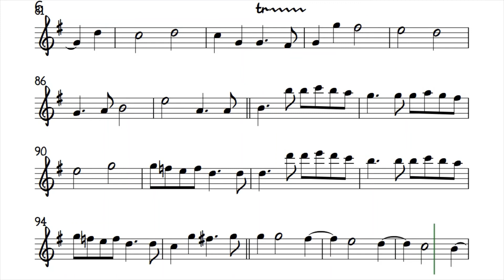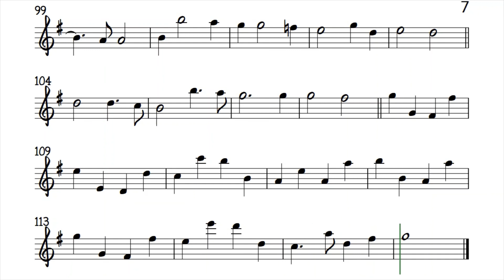Canon in D Johann Pachelbel ALTO FLUTE Sheet Music Backing Track Play Along Partitura